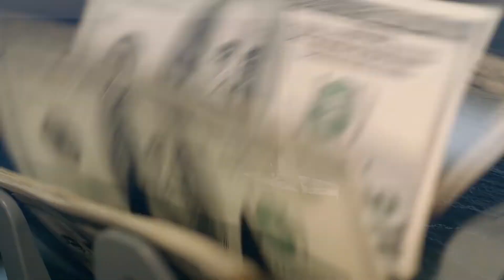Successful entrepreneur's advice on how to be successful in business and be inspired by Mr. Shaz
Business advice and a successful entrepreneurs advice based on years of self-motivation

Most people think success is a thing achieved overnight. That is true but every overnight success has 15-20 years of hard work behind it. People see the success but never see what it took to get there.

The hard work.
The late nights.
The early mornings.
The missing parties.
The family time.
Eating healthy and improving your health.
The reading of many books.
The loneliness.
Making decisions and being 100% responsible for failures.
The risk of losing everything you have built up so far.

People feel like quitting every day, but entrepreneurs fail daily, weekly, monthly, and yearly! But keep going just so they can succeed one day.